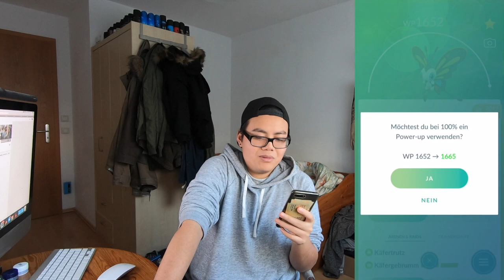maxoutmonday 100% PAPINELLA & PUDOX auf Max pushen!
euda es ist wieder
passend zum Event mit Shiny Partyhut Waumpel
pushe ich seine Entwicklungen Papinella und Pudox
es fehlen jetzt noch 87 Pokemon auf Max
was habt ihr gepushed?